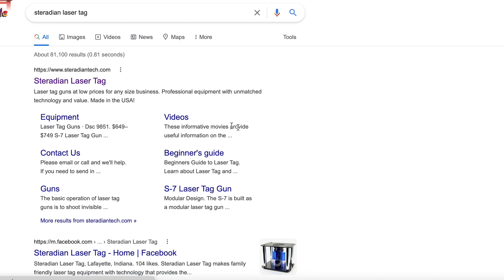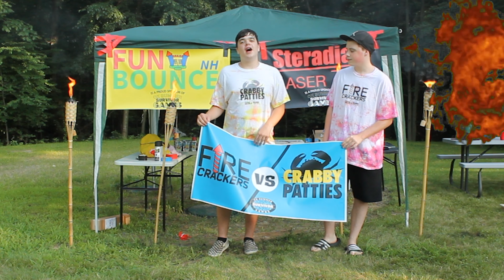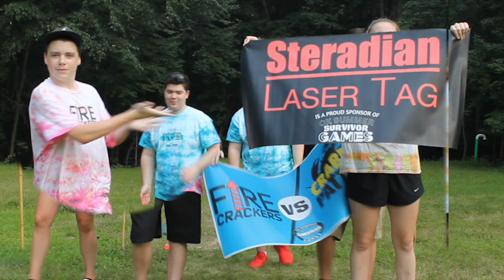LASER-TAG SHOOTOUT! (CK Summer Games #1) Presented by: Steradian Laser-Tag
We’re kicking off CK Summer Games: Survivor with an epic Laser-Tag Shootout, but only one team will rise to the top— Will it be The Crabby Patties or The Firecrackers?!

CK Summer Games is finally here! We are back with some of the BIGGEST challenges EVER! Punch that bell icon so you'll know when we add a new episode!

All CK Entertainment Studios cast & crew followed all CDC and New England COVID-19 precautions and filming guidelines.

Timeline:
0:00 - Intro
0:04 - Steradian Laser-Tag
0:37 - Coming Up
0:47 - CK Survivor Intro
1:25 - Laser-Tag Intro
3:23 - Round 1
9:32 - Round 2
14:31 - Scores Revealed
16:52 - Credits

CREDITS:
Starring: Patrick Cogan, James Kelleher, Erin Cogan, Lily Melton, Kathleen Snyder, Lauren Sweeney, and Dimitrious Tsoupelis
Created, Directed, and Edited By: Patrick Cogan
Executive Producer: Erin Cogan, James Kelleher, and Lily Melton

The views and opinions expressed in this program are those of the participants and do not necessarily reflect the official policy or position of any CK Entertainment Studios/CK Films entity.